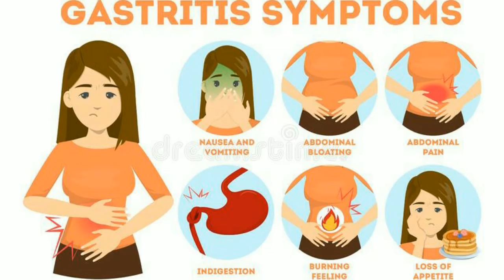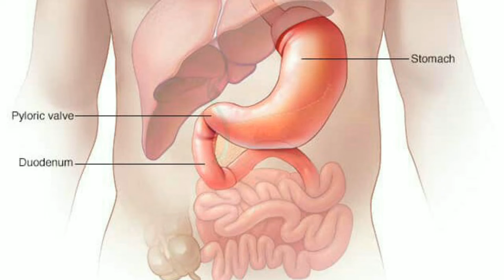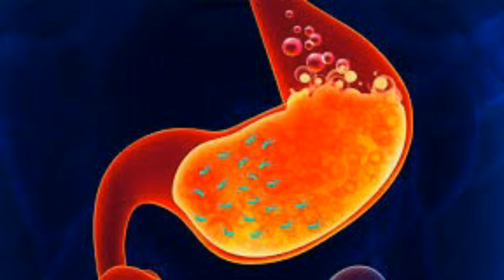ගැස්ට්‍රයිටිස් සඳහා නිවසේදීම කළ හැකි පිළියම් Home Remedies for Gastritis Stop the pain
ගැස්ට්‍රයිටිස් සඳහා නිවසේදීම කළ හැකි පිළියම්. වේදනාවට නැවතුම Home Remedies for Gastritis  Stop the pain

Gastritis,Ayurvedic remedies,Indigenous medicine,Eating less acidic foods,broccoli,olive oil,Garlic,Probiotics,Drink green tea with honey,Avoid smoking and overuse of painkillers,Reducing stress,Let's get rid of gastritis,Remedy for gastritis,Natural remedies,Let's be well

Below is the description of our channel.

Hara tv we are ready to bring you best things
Nowadays you can often see meaningless things circulating through youtube but hara tv confidently declares that we will only bring you meaningful things
 Our channel is not limited to one category until we bring you everything that is important to you
 Whether you are a small child, an adult or a young person, you have a lot to gain through our channel
We present videos to make you aware of the various beautiful places to visit in the world

In particular, we hope to bring you videos under the following category.

Business & Finance Topics Under this we bring you about new businesses how to grow your business.

Arm yourself with technical knowledge in the world of technology New technological discoveries under technological things Achievements in the world of technology A video that will solve your existing technical problem.

Related videos that are important to your health are ready to bring you videos on various ailments and treatments as well as new discoveries in the field of health as well as good health habits.

Equip yourself with various information available in the world to enhance your knowledge under educational programs Ready to bring you educational videos that complement you with new knowledge.

We also hope to bring you how to type videos that include easy ways to make your daily activities successful.

Connect them with the ampe channel. Like our videos.

We remind you to let us know in the main comment box what videos you would like to watch through our channel and your thoughts on our areas of development

We run a facebook page for hara tv like & follow it too

We run a facebook group for hara tv to join it

We maintain our blog on behalf of Hara TV and kindly ask you to join it